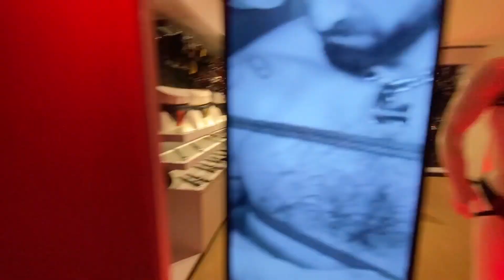남미 최대 게이클럽 Club Teatron, 보고타 떼아트론 방문기 , 난 충격! 소돔과 고모라인줄 ^^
1. FACEBOOK GRUPO (남미 친구 및 문화 교류)
2. 카카오톡 kakaotalk ID : Angelochoi
4. 콜롬비아 온라인 매장 TIENDA ON-LINE